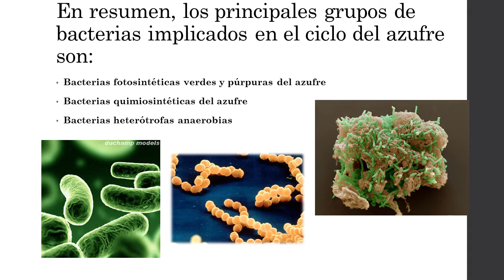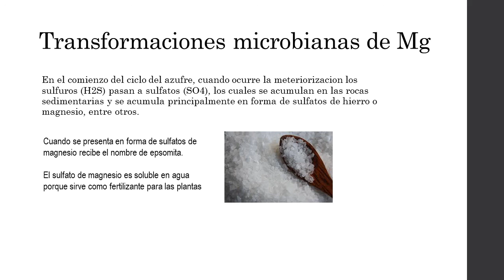Ciclo del azufre